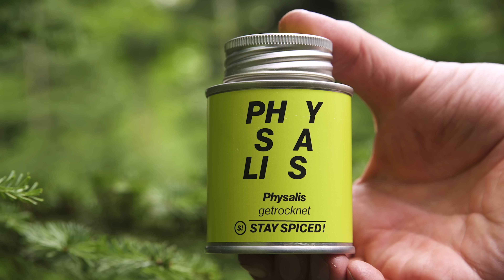Wie du eine Steak Rolle aus einem riesen Fleischlappen machst! Fire Kitchen ASMR 🔥🔥🔥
🍴Zutaten🍴
Skirt Steak
Knoblauch
Chili
Olivenöl
Petersilie
Feuer
Liebe
Zeit